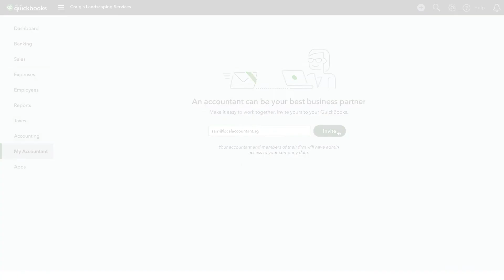Overview of the Features of QuickBooks Online | QuickBooks Online Singapore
In this video, we'll show you how you can use QuickBooks Online to effectively manage your business finances, including: Reports, Banking, Invoicing, Quotes & Estimates, Customers & Sales, Bills & Expenses.

The world’s largest workforce works for themselves. We work for them by providing smarter business tools. QuickBooks is always backing you.